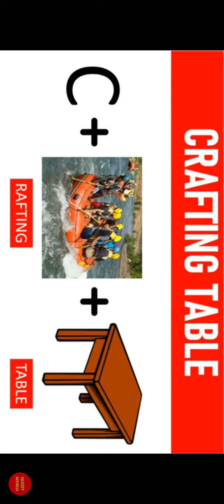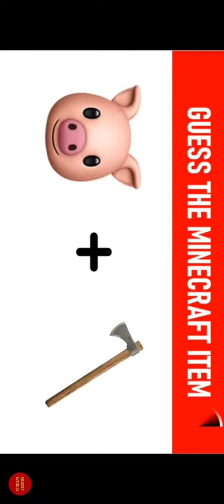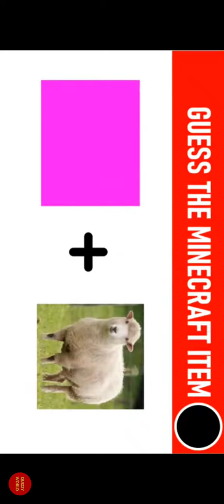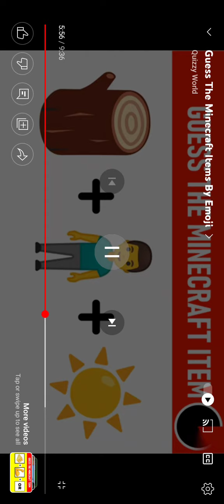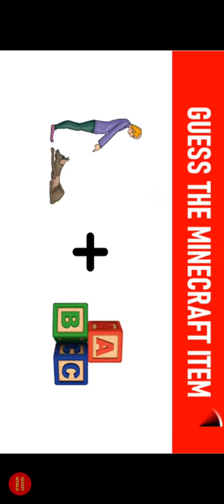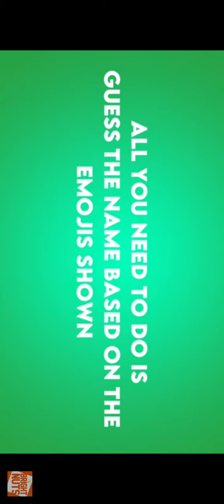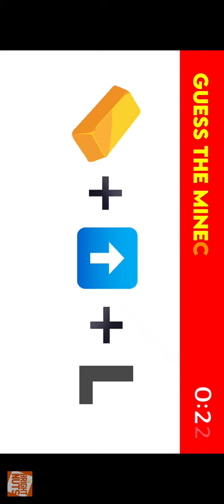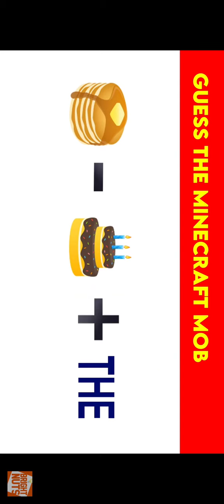Guess the Minecraft item by emoji